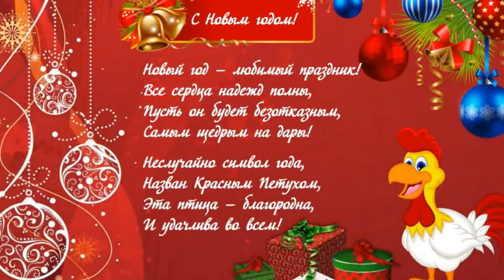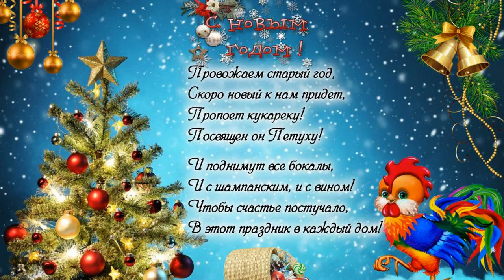с новым годом